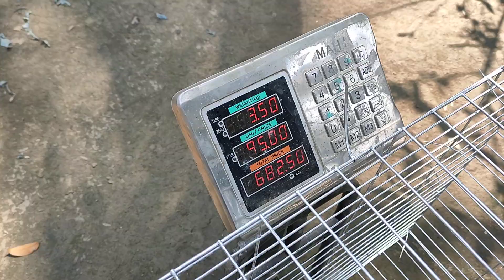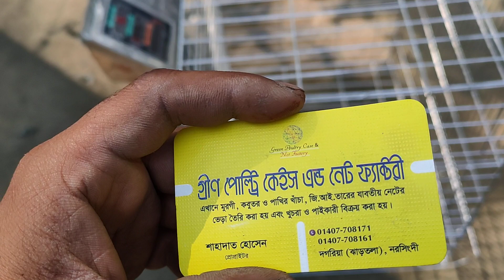২৪*২৪ কবুতরের খাঁচা | সিংগেল খাঁচা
কবুতরের, পাখির খাঁচা তৈরি করা হয়,  এছাড়া  আমরা খাঁচা তৈরি করার মেশিন তৈরি করে থাকি।  যোগাযোগ করুন -